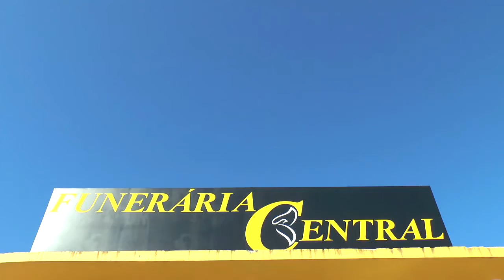CONFIRA A PAUTA DESSA SEGUNDA-FEIRA NA SESSÃO DA CÂMARA DE VEREADORES